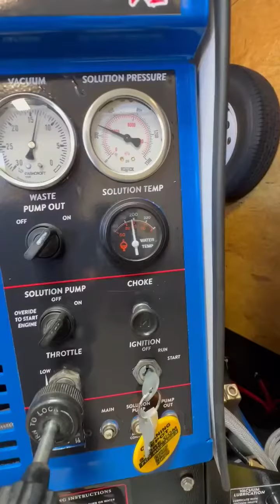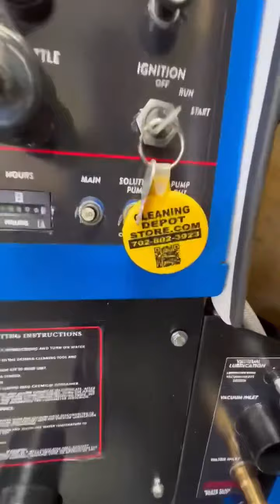Carpet cleaning trailer for sale at Cleaning Depot. Prochem legend XL in brand new carpet trailer